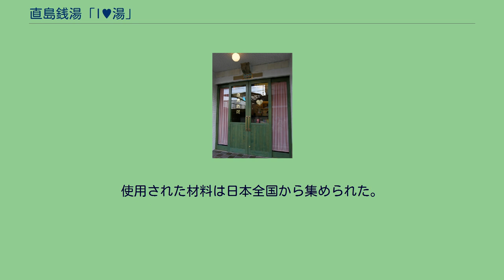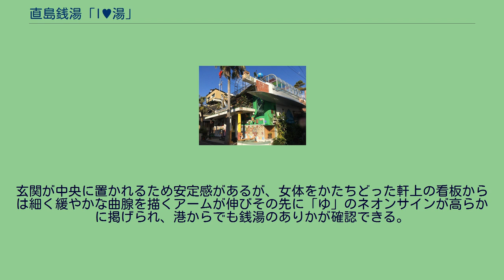直島銭湯「I♥湯」